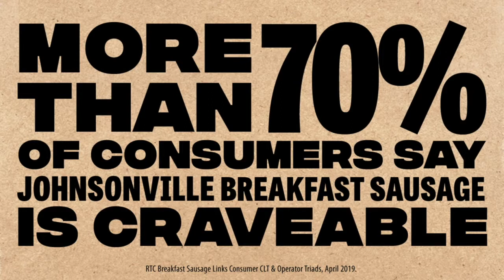Breakfast Isn't Dead: Restaurant Experts Talk Tips, Tricks, and Strategies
It's no secret that the COVID-19 pandemic was particularly tough on breakfast—stay-at-home orders and working from home especially hurt the morning daypart. But breakfast isn’t dead; in fact, it’s already roaring back.

Food News Media, publisher of QSR and FSR magazines, hosted a panel of three breakfast experts to discuss how the pandemic has changed breakfast—and opportunities for breakfast innovation in the future.

Watch as Ricky Richardson, CEO of Eggs Up Grill; Betsy Hamm, COO of Duck Donuts; and Charlie Baggs, president and executive chef of Charlie Baggs Culinary Innovations, talk with Food News Media editorial director Sam Oches about how restaurant brands have adapted their menus and service after COVID-19, menu innovations for the breakfast and brunch dayparts, and ideas and innovations for launching or maintaining a thriving breakfast business going forward.